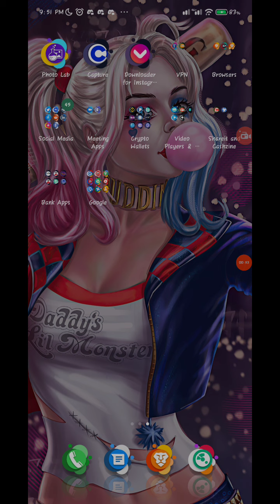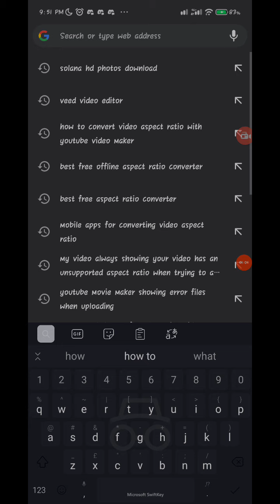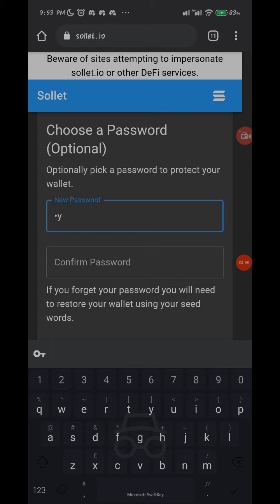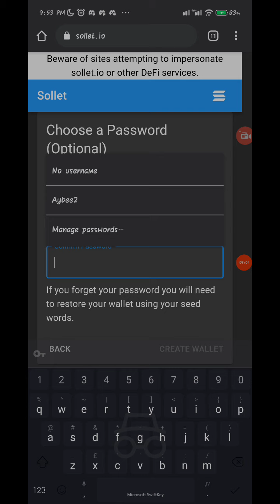How to create Solana wallet easily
This is a video illustration on how to create a solana wallet on sollet Web with ease within just few minutes. Below is the sollet Web link

Sollet.io